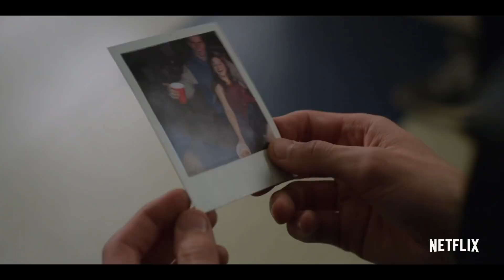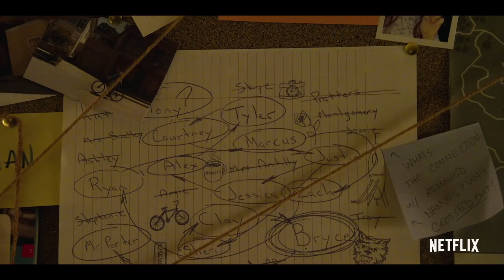TREDICI - Stagione 2 NETFLIX | Trailer Ufficiale Italiano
TREDICI - Stagione 2 il trailer Netflix sul prossimo capitolo della controversa serie su degli adolescenti suicidi.